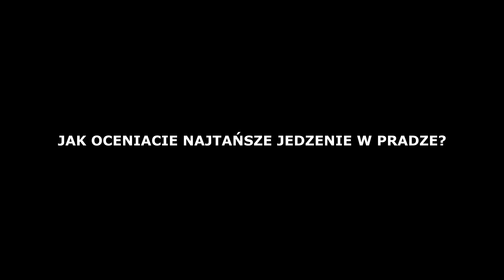NAJTAŃSZE JEDZENIE W PRADZE - OBRZYDLIWE i NIEDOBRE JEDZENIE?!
Podróże kulinarne nieodłącznie wiążą się ze smakowaniem kuchni danego kraju. Nie wyobrażam sobie by nie spróbować rodowitych potraw czy przysmaków. Dzisiaj będziemy kosztowali najtańsze jedzenie w Pradze i wobec powyższego zapraszam na test jednego z najbardziej popularnych barów mlecznych w stolicy Czech. Jak wypadnie?